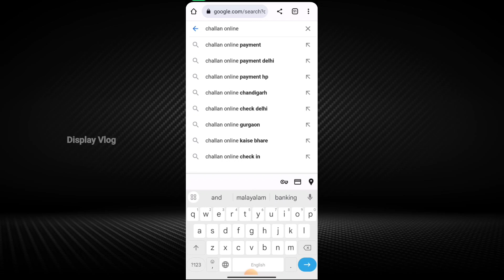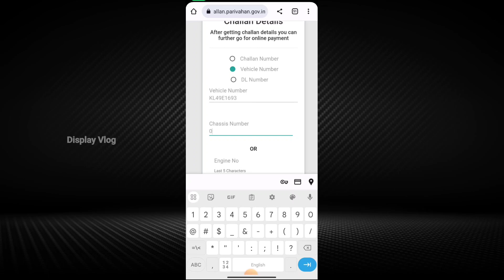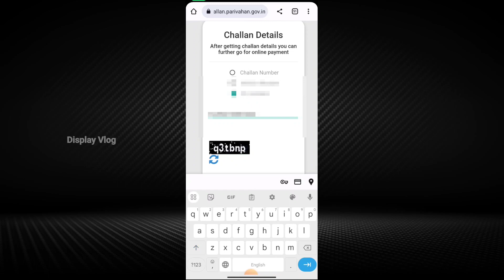Ai camera ഫൈൻ online-നിൽ എങ്ങനെ Check ചെയ്യാം? How to check Ai Camara fine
mvd camera fine kerala
camera fine online payment kerala
ai camera kerala
mvd ai camera fine check
ai camera kerala location
kerala mvd camera fine online payment
ai camera kerala location map
ai camera kerala location list
rto fine check online malayalam
mvd camera fine payment
mvd camera news malayalam
ai camera working
mvd camera online check
traffic camera detector app
mvd ai camera
ai camera
Display Vlog